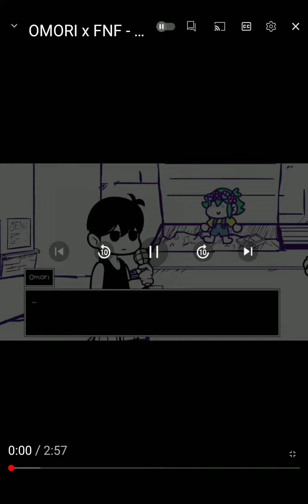omori vs omori extra video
video secreto 980